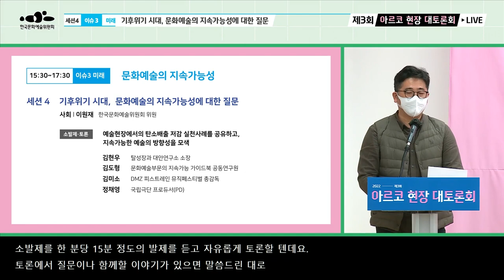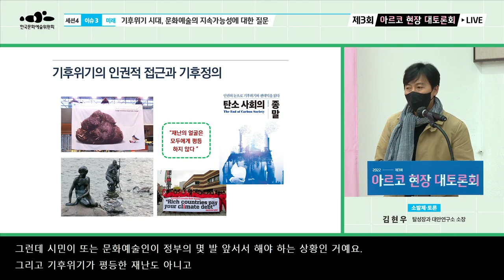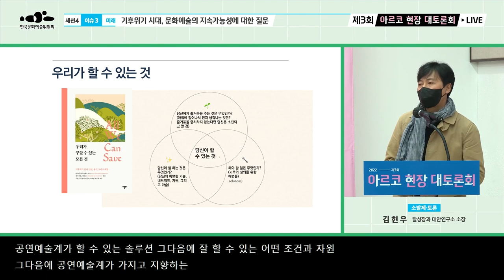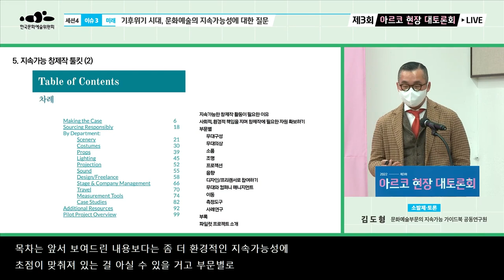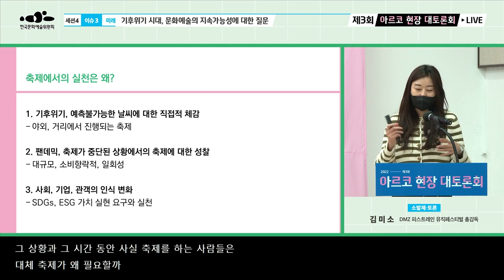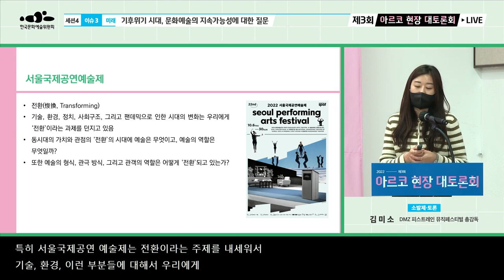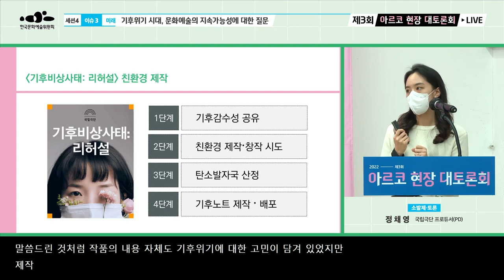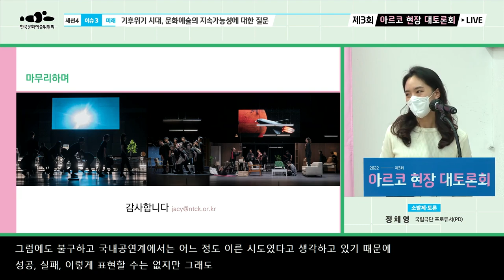2022년 제3회 아르코 현장 대토론회 - 세션4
2022년 제3회 아르코 현장 대토론회
“문화예술 생태계 활성화를 위한 정책 과제와 전망”

• 일시 : 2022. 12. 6.(화)~12. 9.(금) 13:00~17:30
• 주최·주관 : 한국문화예술위원회
• 세션 이슈
   - 이슈 1 [정책] : 정책과제
   - 이슈 2 [현재] : 창작활동의 다변화
   - 이슈 3 [미래] : 문화예술의 지속가능성

■ 세션4 : 기후위기 시대, 문화예술의 지속가능성에 대한 질문
   - 사회 : 이원재 l 한국문화예술위원회 위원
   - 소발제·토론 : 김도형 l 문화예술부문의 지속가능 가이드북 공동연구원,
                김미소 l DMZ 피스트레인 뮤직페스티벌 총감독,
                김현우 l 탈성장과 대안연구소 소장,
                정채영 l 국립극단 프로듀서(PD)